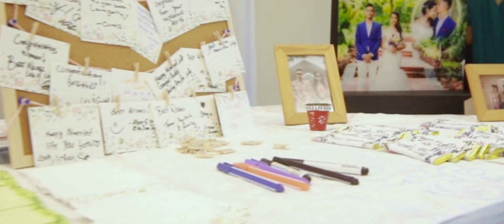| Ashley Ganga & Sidek Aniki | Wedding Reception Highlights Video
Presents by Olive Frames - Singapore Wedding Cinematography